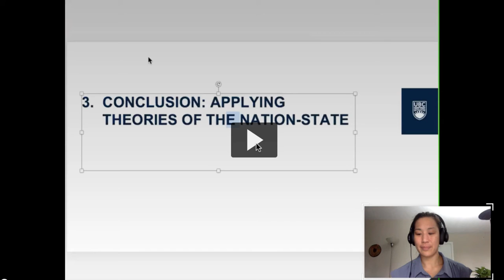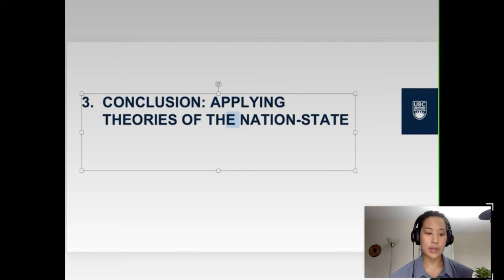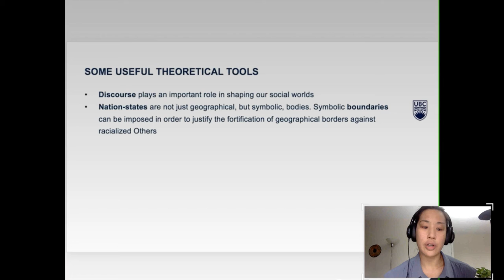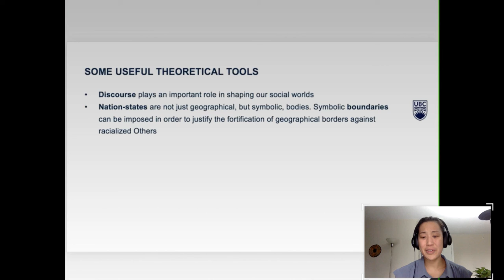COVID & Racism, Dr.Cheong 3